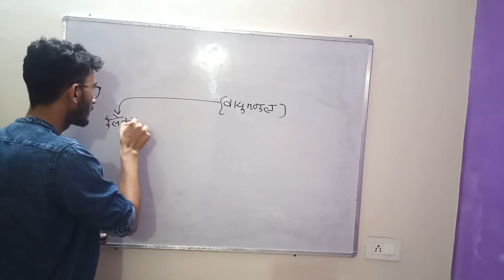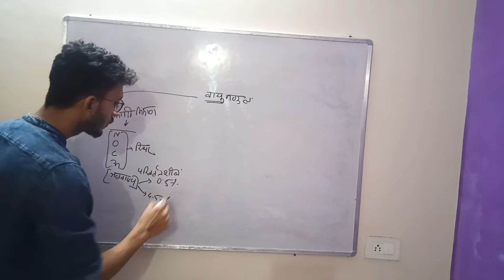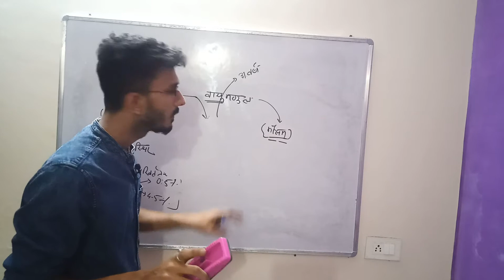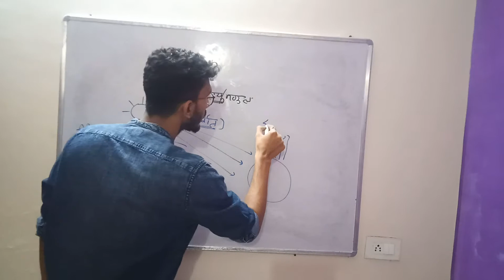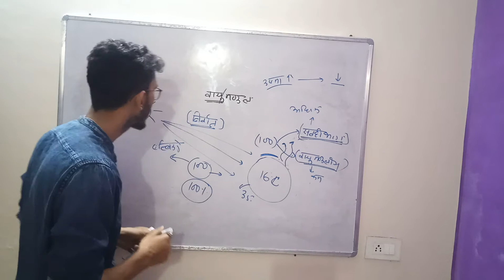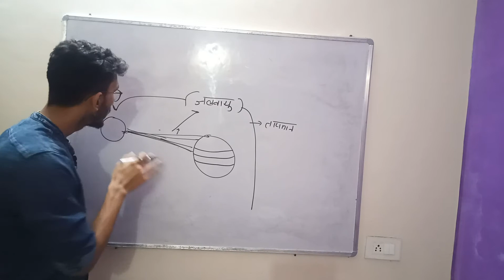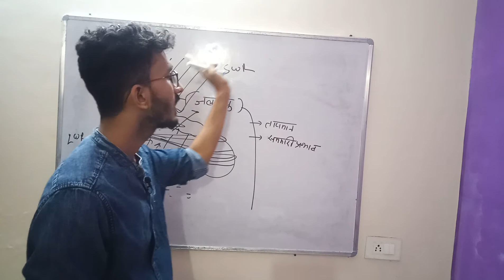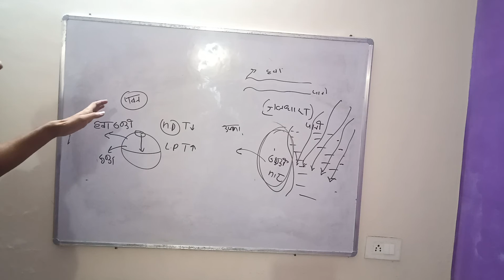Physical geography weather and climate lecture14 by shubhanker pande